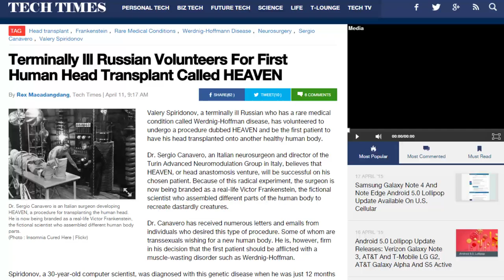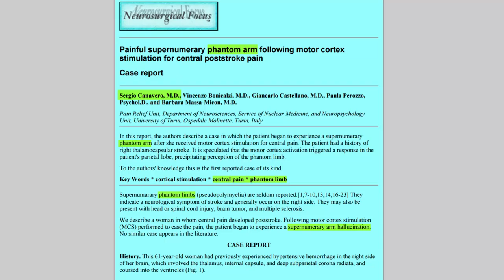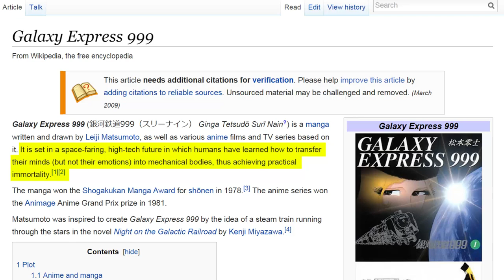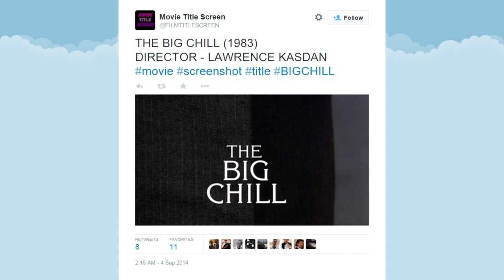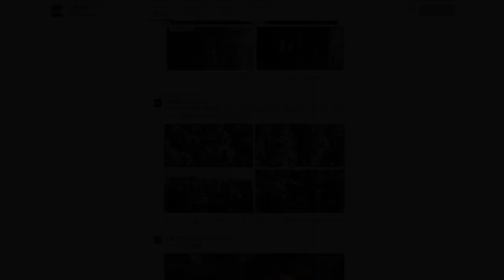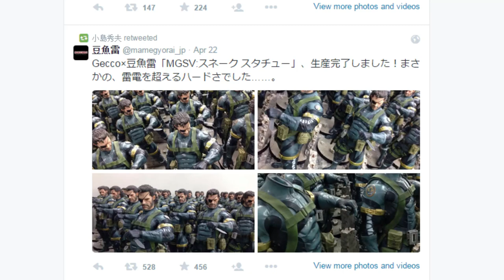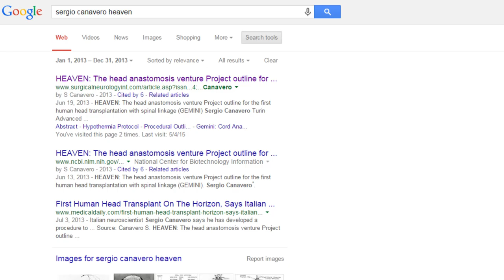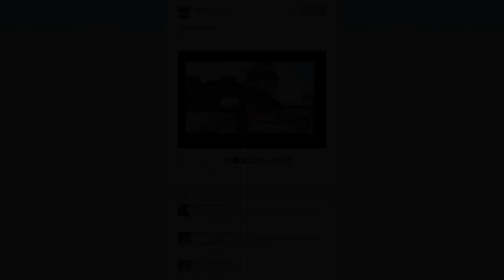Metal Gear Solid V - More Crazy Dr. Canavero Coincidences